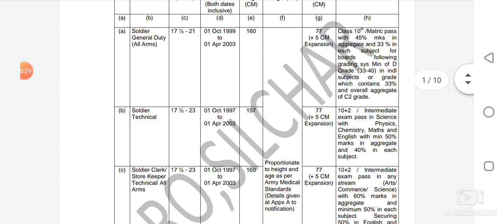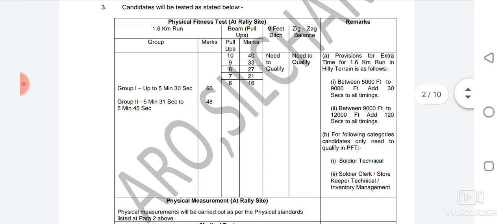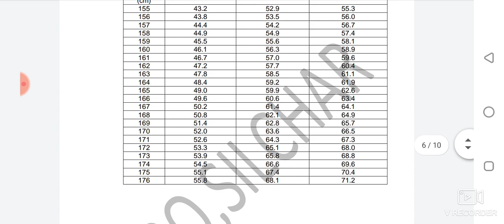एक और आर्मी रैली कंफर्म हुआ || Indian Army Open Rally 2021 || Silchar Army Rally 2021